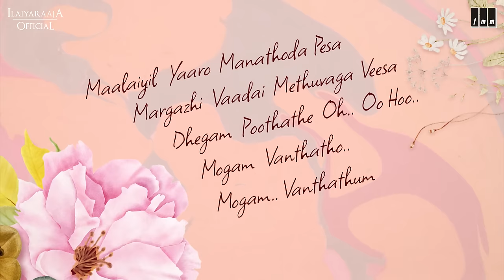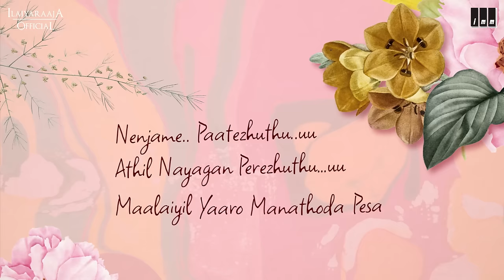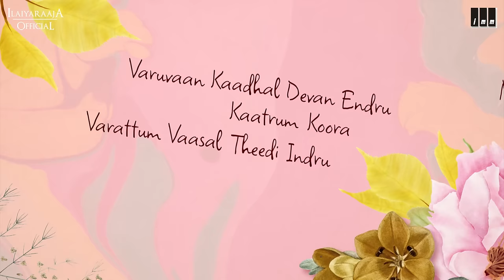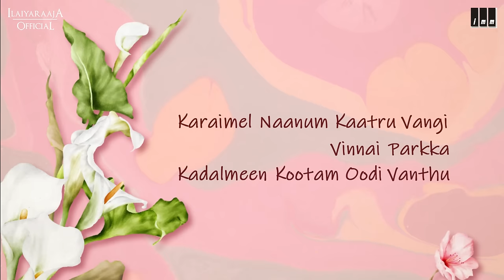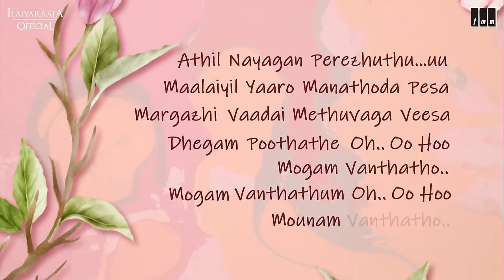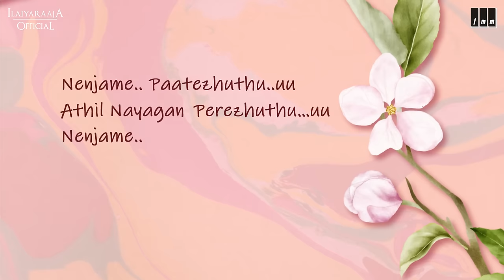Maalaiyil Yaaro Lyric Video | Chatriyan Movie | Ilaiyaraaja | Swarnalatha | Vaali | Vijayakanth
Listen to the Evergreen Melody hit MaalaiyilYaaro song lyrical video from the Blockbuster Tamil Movie Chatriyan... Starring Vijayakanth, Bhanupriya, Revathi, Thilakan in the lead roles, Directed by K. Subash and Music Composed by Isaignani Ilaiyaraaja. only on Ilaiyaraaja Official.

Song : Maalaiyil Yaaro Manathoda Pesa
Movie : Chatriyan
Vocals : Swarnalatha
Lyrics : Vaali

Click here to enjoy more ilaiyaraajaHits